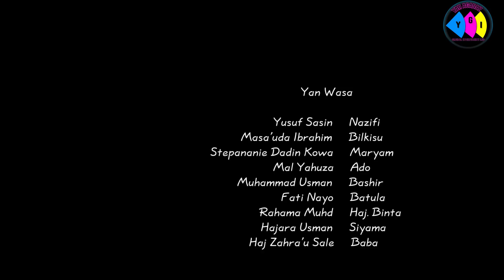YA'MACE EPISODE 12 LATEST HAUSA SERIES DRAMA